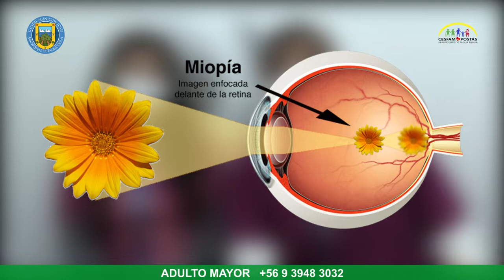PROFESIONALES DE LA UAPO ENTREGAN CONSEJOS SOBRE EL USO DE PANTALLAS 👀🤓📱💻🖥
Los profesionales de la UAPO (Unidad de Atención Primaria en Oftalmología), Salomón Amar y Pía Barrera, ambos tecnólogos médicos en oftalmología, entregaron algunas recomendaciones para mantener la salud visual en estos días de vacaciones escolares, en que el uso de pantallas aumenta al estar en casa.

Explicó Amar que tiempos prolongados de exposición de niños frente a las pantallas, ya sea de celular, computados y televisor, puede producir molestias visuales, como lagrimeo, cansancio y ojos rojos y puede llevar a sufrir de miopía.

Y advirtió que, si un niño se restriega los ojos, parpadea mucho o se acerca mucho las cosas para verlas, se debe poner atención, ya que pueden ser señales de algún problema a la vista.

Por otra parte, Pía Barrera entregó algunos tips para el cuidado de la salud visual, entre ellos, contar con luz natural cuando se están usando pantallas y recurrir a la “regla de 20, 20, 20”, que consiste en que, por cada 20 minutos de exposición frente a una pantalla, se haga un descanso de 20 segundos, mirando a 20 pies (que equivale a 6 metros) hacia adelante. También aconsejó la profesional que los niños se expongan durante el día al menos dos horas a la luz del sol, para que así puedan tener un buen desarrollo visual.

Finalmente, indicaron que, si algún miembro de la familia presenta alguno de estos problemas, se solicite hora de atención con médico en Cesfam, para que éste lo derive a la UAPO, donde será atendido.

📪Dirección: Arturo Prat # 653 (frente al Banco de Chile).

🕗 Horario de atención:  Lunes a jueves, de 8 a 17 horas
                                         Viernes, de 8 a 16 horas.